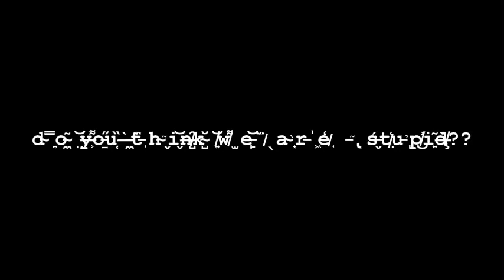S̷̙͒Ȍ̷͎S̸̳͑ ̶͙͒t̸̘͋e̸̟̊l̷͔̿ĺ̵̙ ̷̰̉t̶̫͆h̴̹̀e̵̪͋m̴͈͑ ̶̫͒ā̸̩ḽ̶́l̸͛ͅTELL THEM🆘